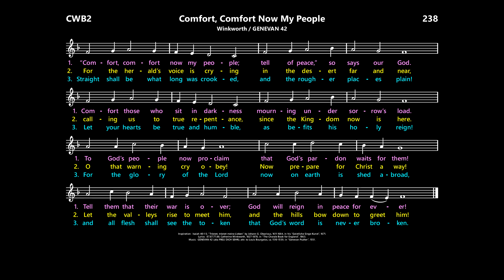Tröstet, tröstet meine Lieben: Comfort, Comfort Now My People [Winkworth / GENEVAN 42] CWB2:238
Inspiration:  Isaiah 40:1-5; “Tröstet, tröstet meine Lieben” by Johann G. Olearious, 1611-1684.
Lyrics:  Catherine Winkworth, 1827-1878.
Music:  GENEVAN 42 (aka FREU DICH SEHR); attr. to Louis Bourgeios, ca. 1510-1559.

Hymnals (lyrics may vary):
Catholic Worship Book II:  238
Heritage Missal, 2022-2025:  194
Journeysongs, 2nd ed.:  327
Journeysongs, 3rd ed.:  295
Worship, 3rd ed.:  370
Worship, 4th ed.:  402